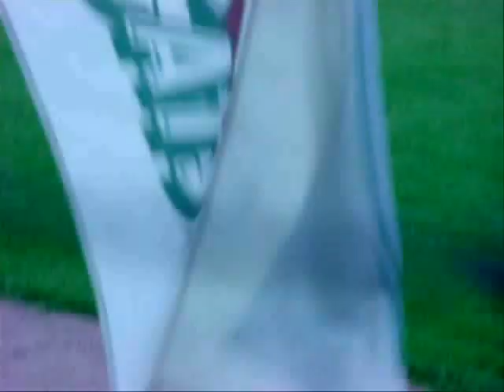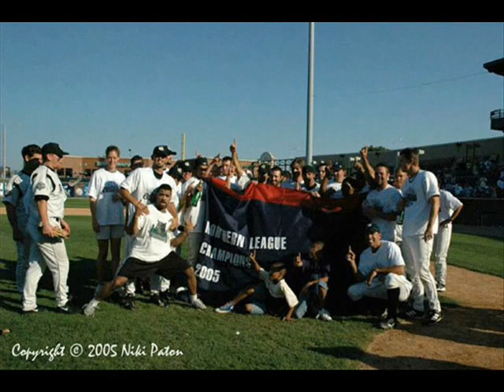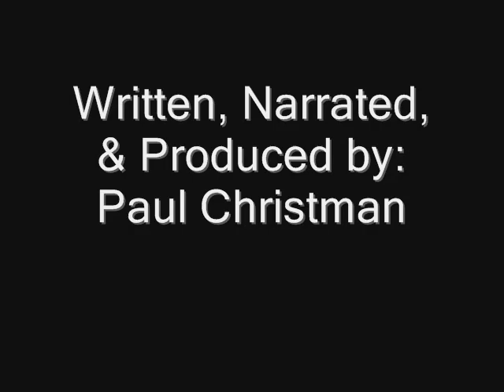Gary Railcats 2005 Championship Season